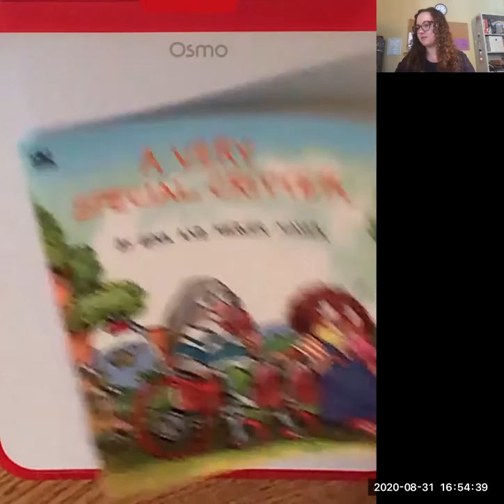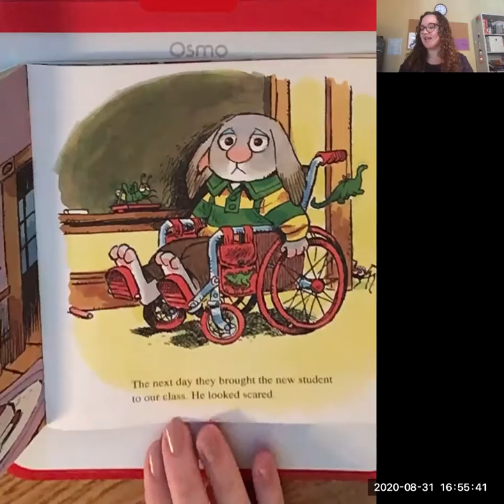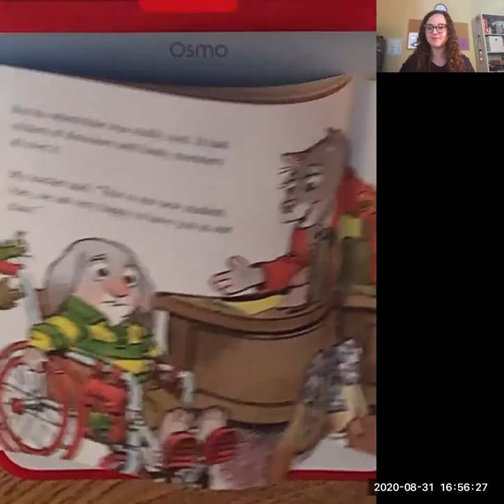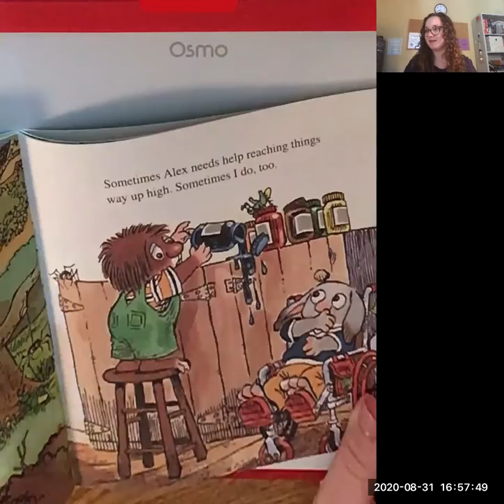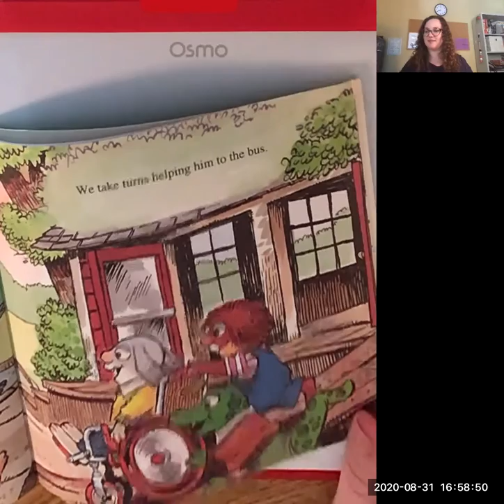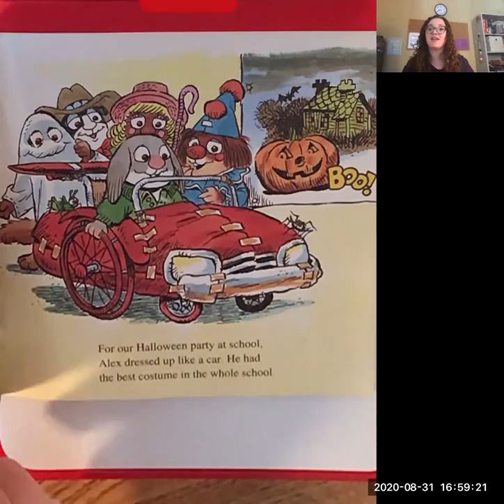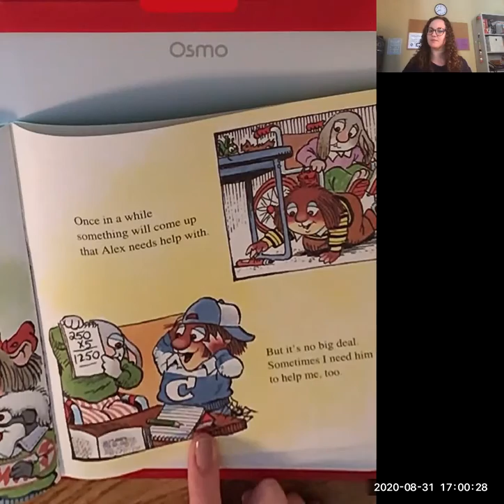A Very Special Critter ReadAloud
Read Aloud 7 minute video
Week of Aug 31